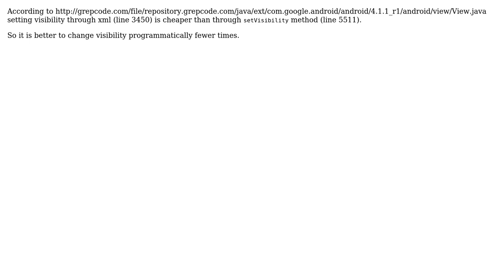Code Review: Change View visibility programmatically or through XML? (2 Solutions!!)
Code Review: Change View visibility programmatically or through XML?

With thanks & praise to God, and with thanks to the many people who have made this project possible! | Content (except music & images) licensed under CC BY-SA | Music | Images & others | With thanks to user vasart user slybloty user Jamal user Alex and the Stack Exchange Network Trademarks are property of their respective owners. You are responsible for your own actions.